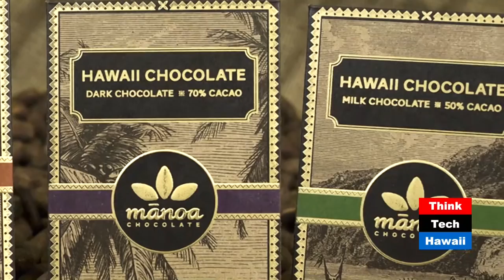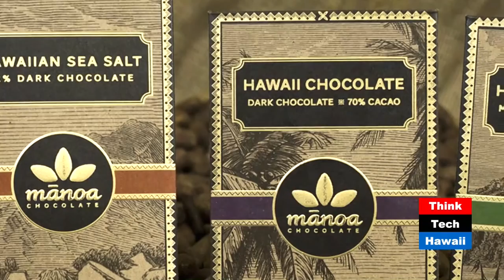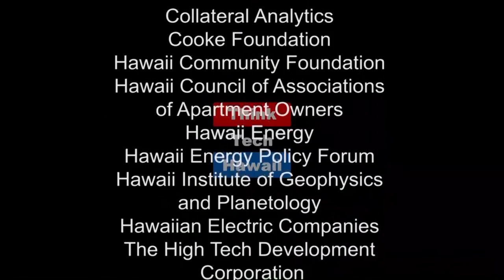Chocolate, Hawaiian Style (Adventures In Small Business)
2018 Young Entrepreneur of the Year.  Dylan Butterbaugh of Manoa Chocolate joins Jane Sawyer to share some of his achievements since starting his small business in 2010 as well as talk about the SBA Awards.

The host for this episode was Jane Sawyer.  The guest for this episode was Dylan Butterbaugh.